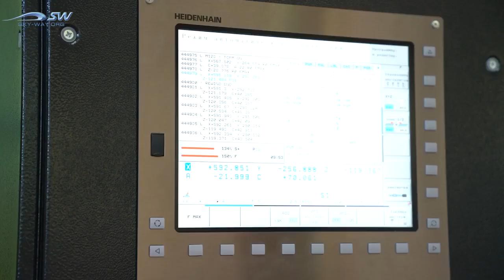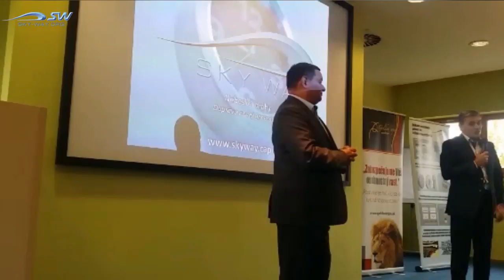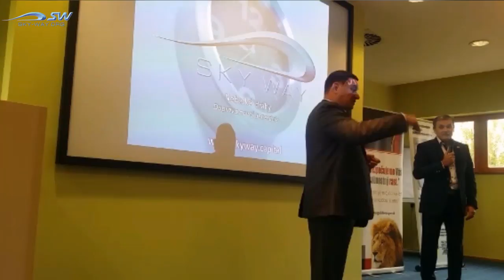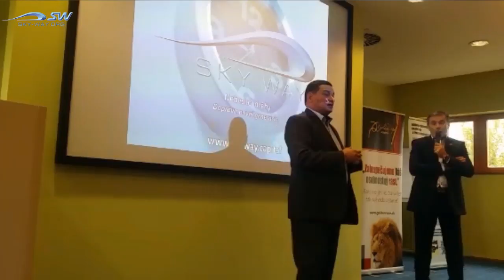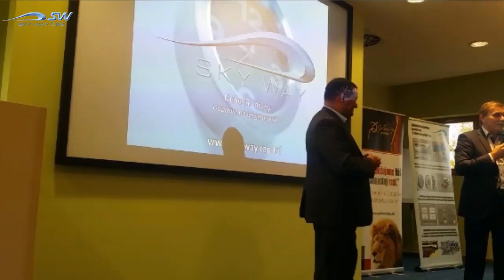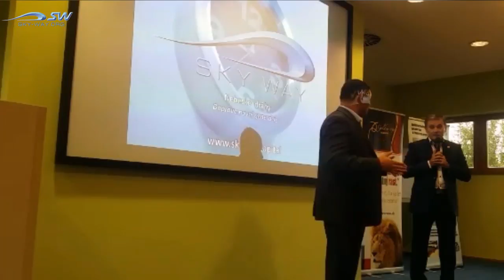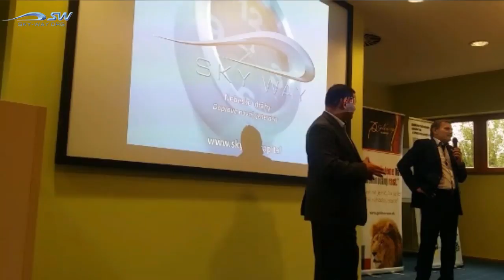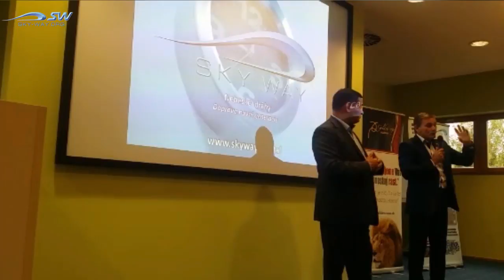КОНФЕРЕНЦИЯ SKYWAY CAPITAL В ПРАГЕ